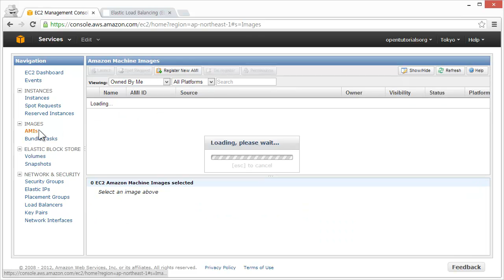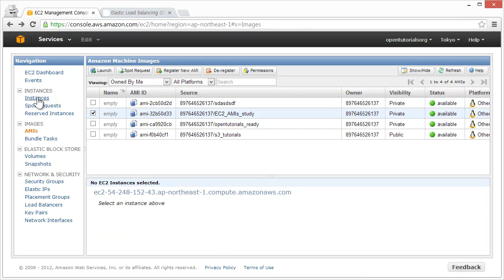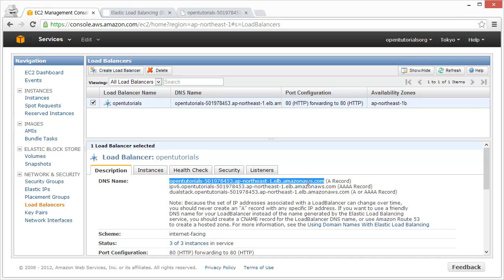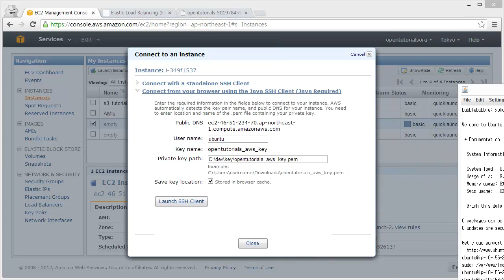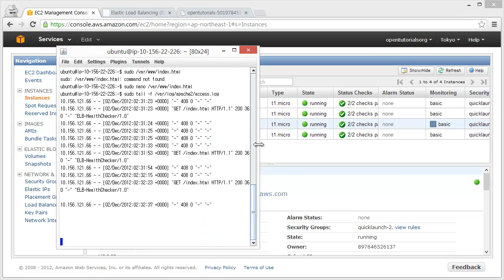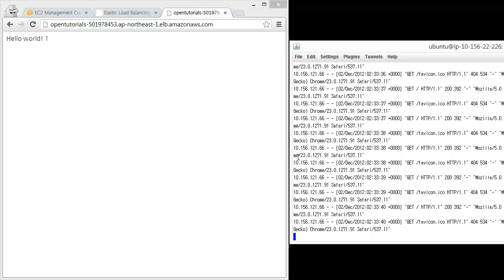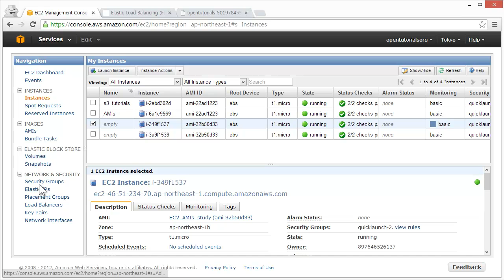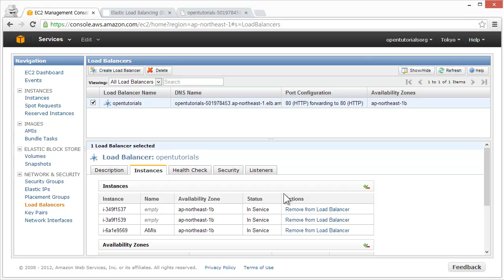ELB - 사용법 2